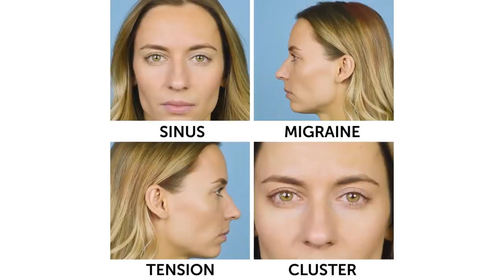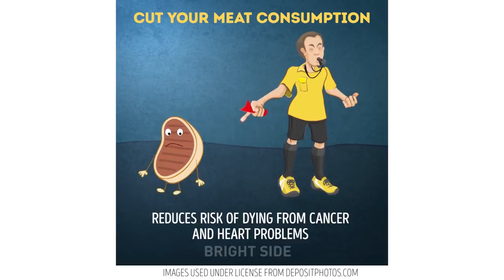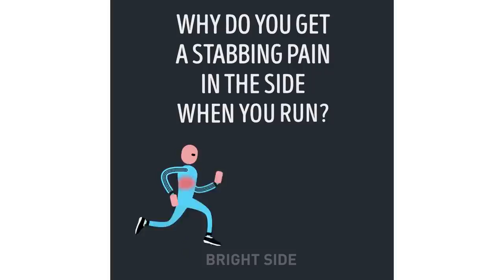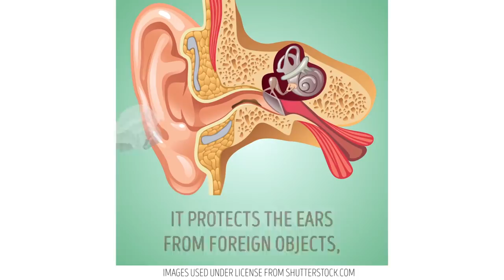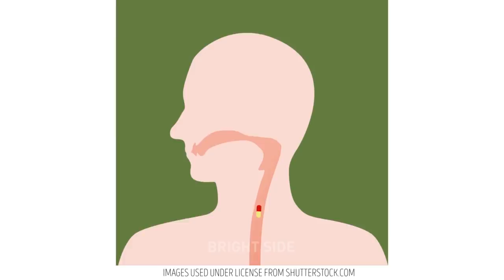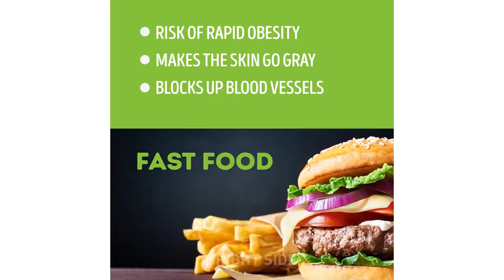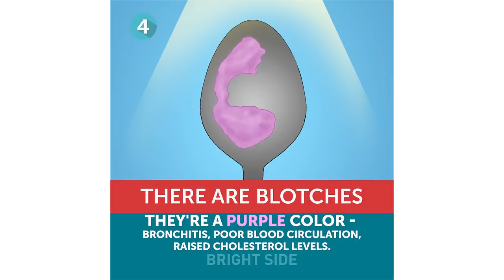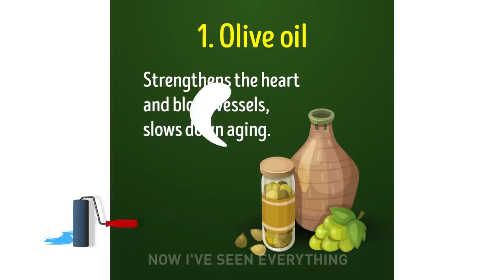18 HUMAN BODY FACTS THAT WILL HELP YOU STAY HEALTHIER